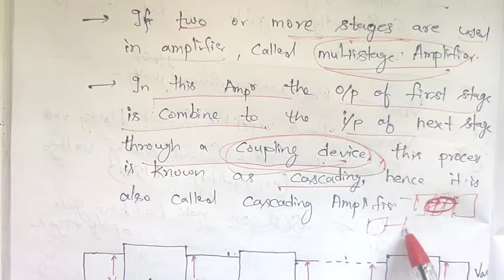Multistage Amplifier ( Lecture-1 ) ( Unit-2 )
I am explaining about multistage Amplifier in Analog Electronics